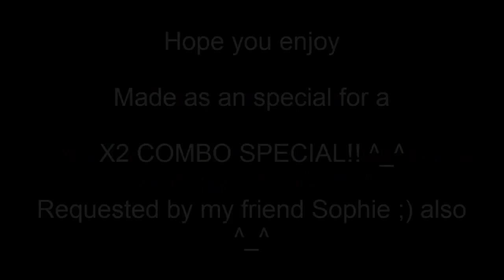FL Project: Skittish [X2 COMBO SPECIAL!]